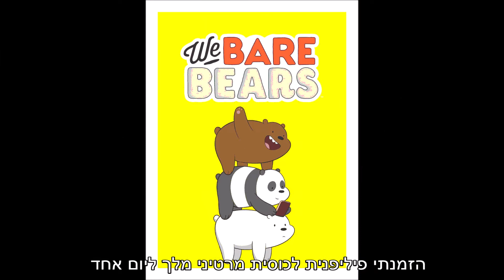עופר לוי יום הרווקים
מילים ולחן: דני שושן

כוכב שנות ה- 90
(1992)